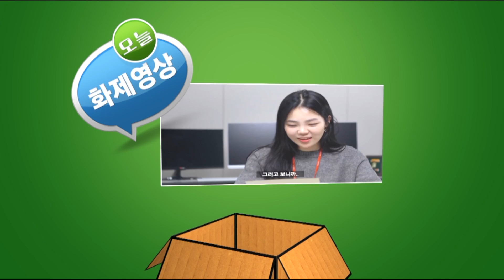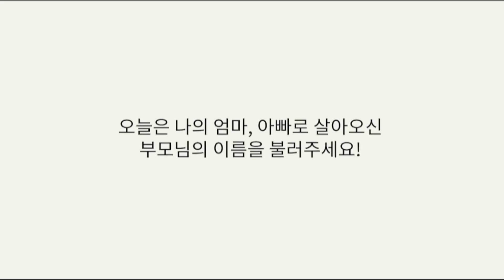01 08 2018 RK9NEWS PART 4